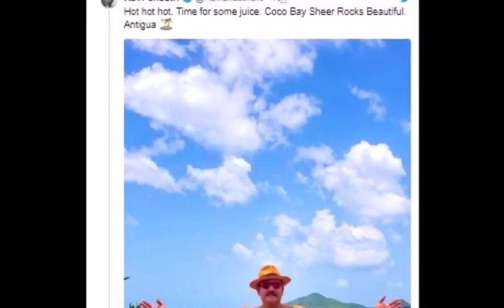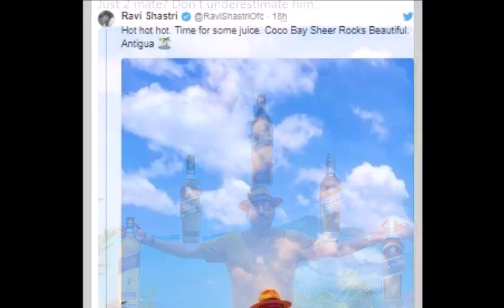बीच पर गोल टोपी, हाफ पैंट में नजर आए कोच रवि शास्‍त्री, सोशल मीडिया पर जमकर हुए ट्रोल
भारतीय टीम इस समय वेस्टइंडीज दौरे पर है और विराट कोहली (Virat Kohli) की अगुआई में टीम ने वेस्टइंडीज के खिलाफ टी20 सीरीज में क्लीन स्वीप किया और फिर वनडे सीरीज भी अपने नाम कर ली. दो मैचों की टेस्ट सीरीज में भी टीम इंडिया 1-0 से आगे है. टीम इंडिया का अगला मुकाबला 30 अगस्त से किंगस्टन में है. पहला टेस्ट मैच एक दिन पहले ही खत्म होने के कारण टीम मैनेजमेंट ने टीम सहित सहयोगी स्टाफ को एक दिन की छुट्टी दी. इसी बीच भारतीय कोच रवि शास्‍त्री एंटीगा के कोको बे बीच पर गए. जहां की एक तस्वीर उन्होंने सोशल मीडिया पर शेयर की. बस फिर क्या था ट्रोलर्स को एक और मौका मिल गया, उन्हें ट्रोल करने का. तस्वीर के साथ भारतीय कोच ने कैप्‍शन दिया कि गर्म, गर्म, गर्म...यह समय जूस का है.कोको बे बीच बहुत ही खूबसूरत है.

इस तस्वीर को शेयर करते ही वह ट्रोल हो गए और लोगों ने मजेदार ट्वीट किए.

भारतीय टीम का वेस्टइंडीज दौरा खत्म होने वाला है और इसके बाद टीम को अगले माह साउथ अफ्रीका के खेलना है, जो भारत दौरे पर आने वाली है. वेस्टइंडीज दौरे के बीच रवि शास्‍त्री को फिर से भारतीय टीम का कोच चुना गया था. पहले उनका कार्यकाल वर्ल्ड कप तक ही था, लेकिन वेस्टइंडीज दौरे तक इसे आगे बढ़ा दिया गया था. जिसके बाद बीसीसीआई ने मुख्य कोच के लिए आवेदन मांगे थे और बाद में कपिल देव की अगुआई वाली समिति ने रवि शास्‍त्री को ही फिर से कोच चुना.